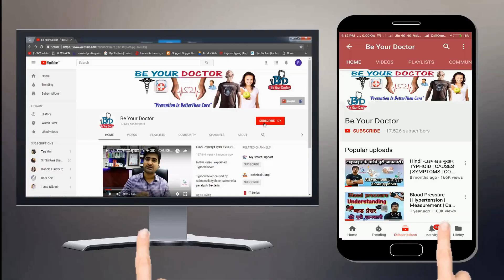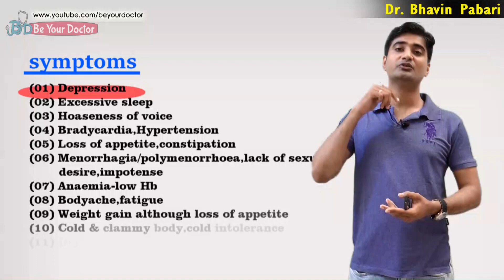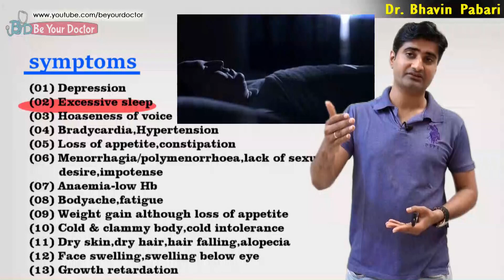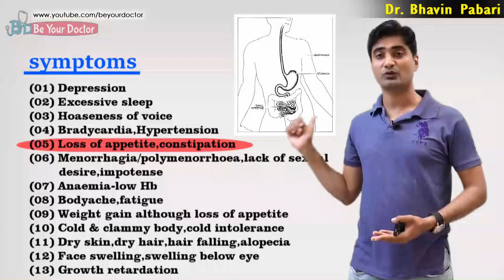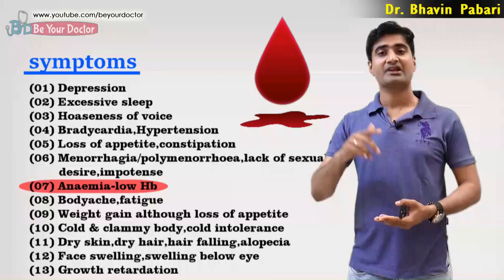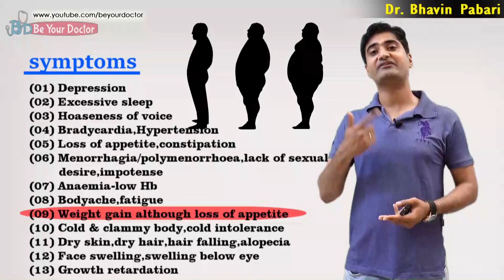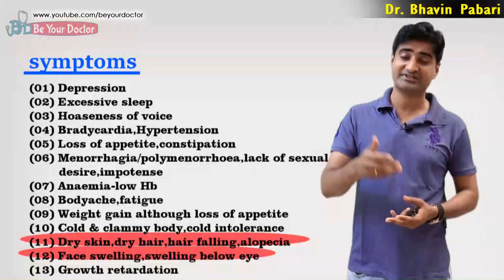HYPOTHYROIDISM SYMPTOMS | What is hypothyroidism?? हाइपोथायराइड के बारेमे पुरी जानकारी